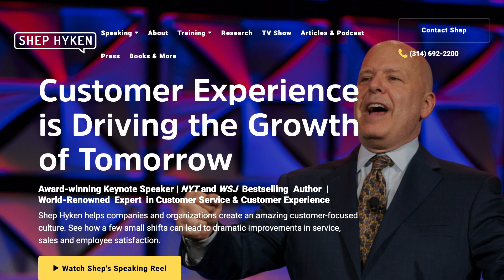Shep Hyken, Chief Amazement Officer at Shepard Presentations talks about tips when hiring a manager.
Shep Hyken, Chief Amazement Officer at Shepard Presentations talks with Mary Burt-Godwin about how to ask the right questions when hiring a manager. Shep gives tips how to find out who is the right fit and who is not. And what not to do with the great talent you already have.